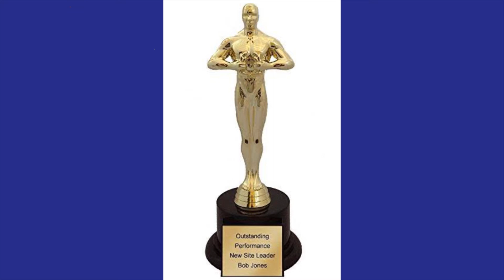OSCAR AWARD - FULL EXPLANATION